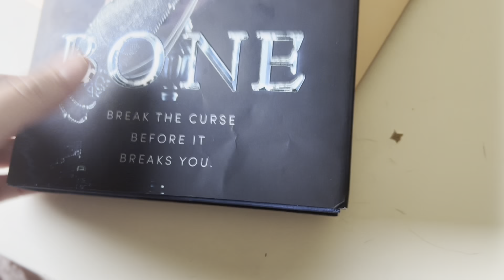I FINALLY get my day off! - DV Day 2333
And what a glorious day it was — now I feel refreshed (and bored) and ready to work again!
Much love! 💜

AMAZING intro video made by my friend @maddietraub ! Check out her YouTube channel “FamilyCircusPro” too!